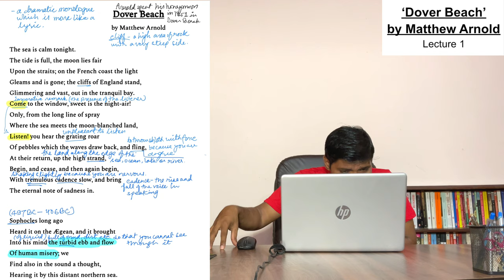'Dover Beach' by Matthew Arnold: Lecture 1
This is an unedited video lecture on Matthew Arnold's 'Dover Beach' poem delivered to B A 2 (English) students of DDU Gorakhpur University.